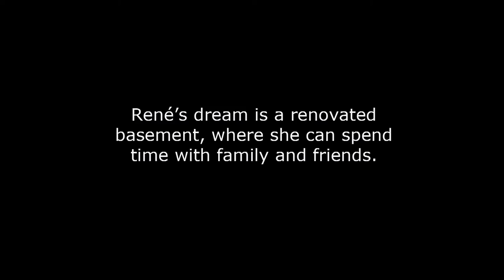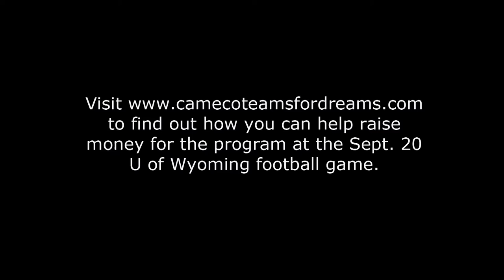Cameco Teams for Dreams Launch - Aug. 25, 2014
Cameco's Teams for Dreams program launched on August 25 in Laramie. The program teams Cameco Resources with the University of Wyoming Intercollegiate Athletics, the American Cancer Society and the Wyoming Community Foundation to raise money for cancer screening and grant dreams to women with life-threatening cancer.